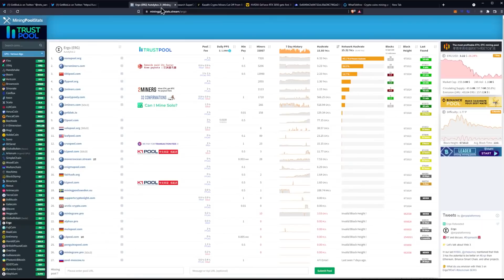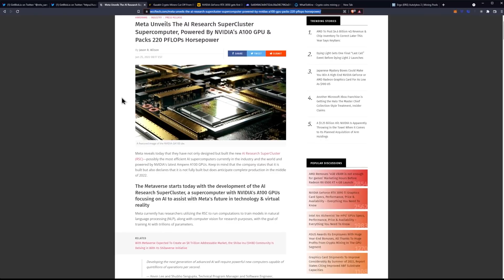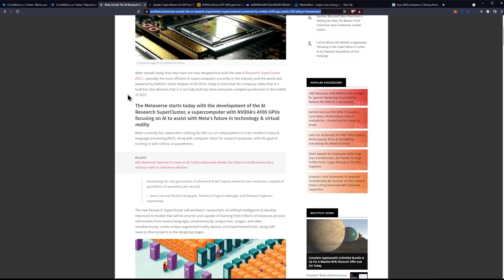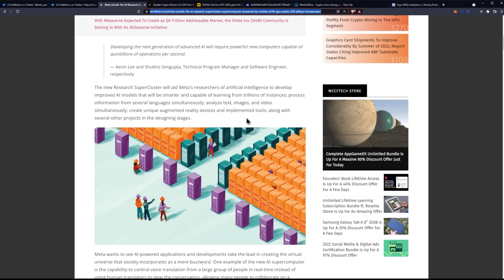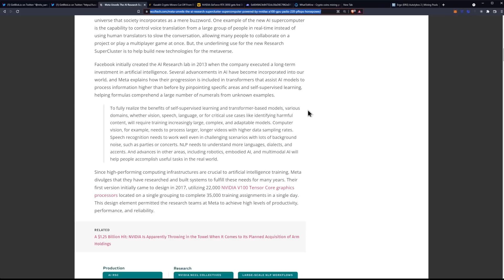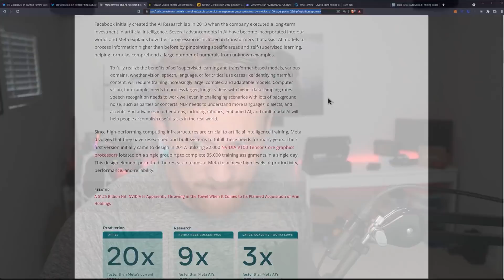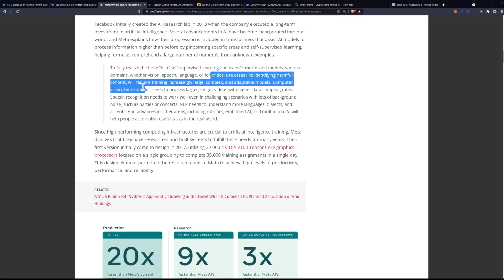Facebook's Meta Unveils Super Computer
Source